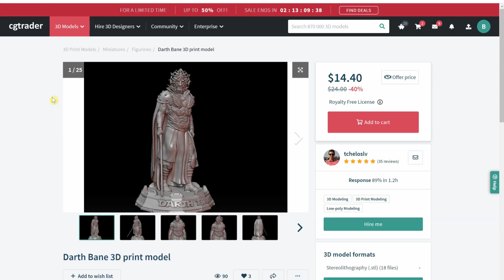Darth Bane | Orbalisk Armor - 3D Printed Model Painting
Darth Bane is rad.

S/o to the cheapest paint from Walmart and the cheapest filament on Amazon.

Original Model Created by Marcelo Lopes Vieira -
Can be purchased from CGTrader
Inspiration for the coloring: